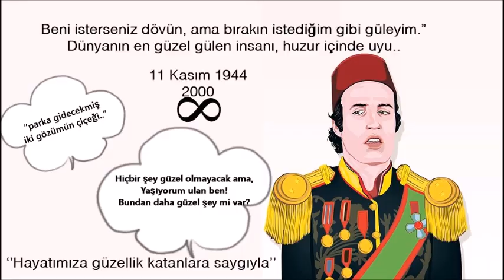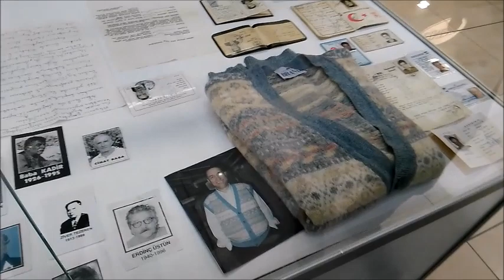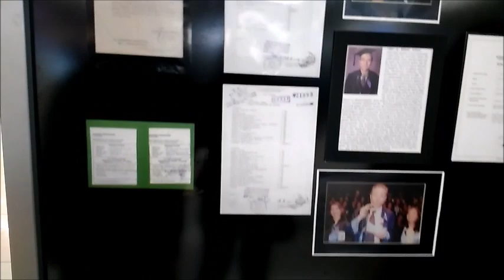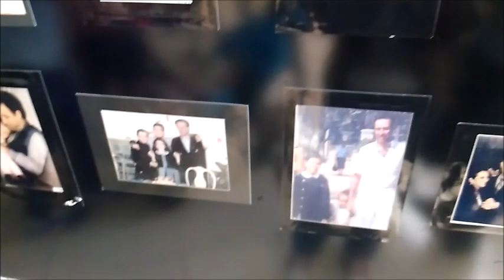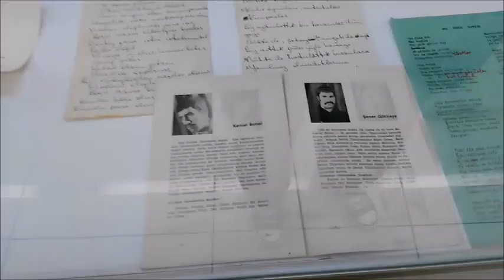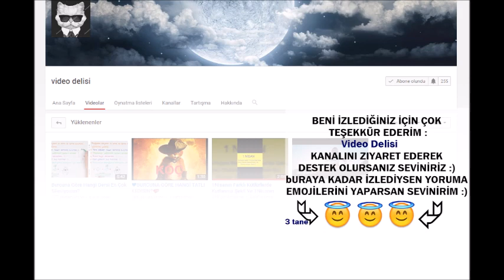KEMAL SUNAL Kıyafet Sergisi -Vlog Tarzı -